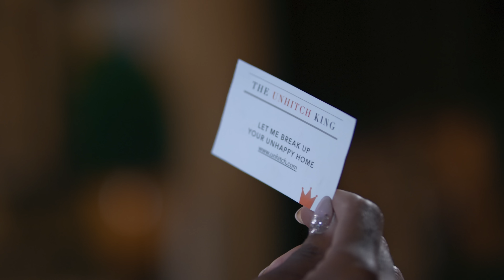ROB KAZI IS THE UNHITCH KING IN THEATERS SEPTEMBER 23RD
A young man named DELBERT (ROB KAZI) flounders through adulthood pursuing his adolescent dream of becoming a viral comedian. A hilarious stunt at his thankless job gets him fired. Desperate for money, Delbert stumbles into a career using his comedy to break up couples for cash. Dubbed the “UNHITCH KING,” he becomes the stuff of legends and his services are sought after far and wide. Delbert finds fame and fortune but a chance meeting with a beautiful coffee shop owner alters Delbert’s path and he discovers the truth about what really matters in life and love.

🎥 Check out the hilarious new romance comedy, "The Unhitch King," featuring the incredibly talented comedian Rob Kazi! Get ready for a wild ride filled with laughs, heartwarming moments, and a timeless love story. 🤣❤️ Don't miss out on this must-watch film that will leave you smiling from ear to ear! 🔥 Stream Now on TUBI 🎬